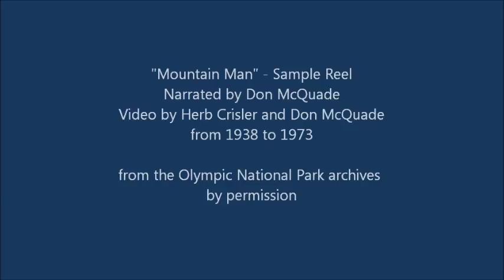Mountain Man - Herb Crisler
Herb Crisler spent years in the Olympic Mountains filming wildlife and living in a small cabin near the Elwha River until Walt Disney bought his elk footage in the early 1950s and released it on television with the title of "The Olympic Elk", as part of the True Life Adventure series in the 1950s.  In 1938, Crisler went out into the Olympics with a fellow filmmaker, Don McQuade and made the first color file of Olympic National Park.  During most of the 1940s, Crisler and his wife Lois spent their summers in the Olympic Mountain high country, where they established a series of high camps ranging from Cat Creek Basin all the way south to the Skyline Trail.  In 1973, when Crisler was 80 years old, his friend Don McQuade talked him into returning to the Olympics for a 30 day hiking traverse that would revisit all his former high camps.  McQuade later made a 2 hour movie of this 1973 trip, including  flashbacks  to film he and Crisler had taken decades earlier. The 2-hour film was shown on November 1, 1977 at the Seattle Opera House. This 18 minute clip of "Mountain Man" is what McQuade called a "sample reel", meant to promote interest in his 2 hour film.  "Mountain Man" is narrated by Don McQuade and includes Crisler's 1973 recollections of his earlier years in the Olympics, together with earlier footage shot by both McQuade and Crisler.  The video is from the Olympic National Park Archives and is uploaded here on youtube by permission of the Curator for the enjoyment of the public.